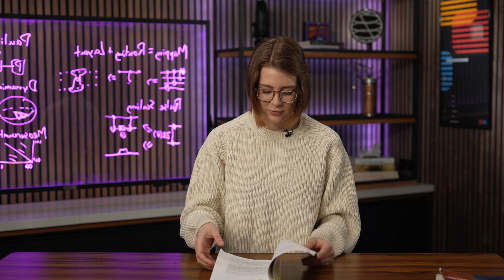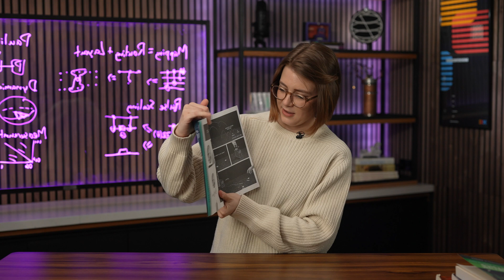Quantum Book Recommendations Part 2!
Olivia Lanes shares another batch of some of her favorite books on Quantum Computing.

00:25 - Six Ideas That Shaped Physics
             Thomas A. Moore

01:48 - The Strange World of Quantum Mechanics
             Daniel F. Styer

03:18 - Quantum Physics, What Everyone Needs to Know
             Michael G. Raymer

05:06 - Totally Random, Why Nobody Understands Quantum Mechanics
             Tanya Bub and Jeffrey Bub

06:14 - The Amazing Story of Quantum Mechanics
             James Kakalios

07:27 - An Introduction to Quantum Computing
            Phillip Kaye, Raymond LaFlamme and Michele Mosca

08:57 - Modern Quantum Mechanics
             JJ Sakurai